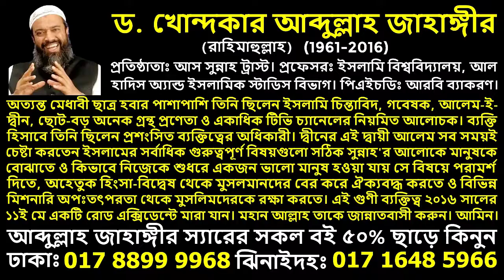কুরবানি দেয়ার বেলায় কোন এক অংশীদারের ইনকাম যদি হারাম হয় তাহলে কি কুরবানী কবুল হব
ভাগে কুরবানি দেয়ার বেলায় কোন এক অংশীদারের ইনকাম যদি হারাম হয় তাহলে কি কুরবানী কবুল হব

জীবন ঘনিষ্ঠ গুরুত্বপূর্ণ কিছু ইসলামিক প্রশ্নোত্তর। Islamic Question & Answer (Full Video) by Dr. Khondokar Abdullah Jahangir. বর্তমান সময়ের উপযোগী ডঃ খন্দকার আব্দুল্লাহ জাহাঙ্গীর (রহিমাহুল্লাহ) এর অতীব গুরুত্বপূর্ণ এবং তথ্যবহুল এই প্রশ্নোত্তরগুলি প্রতিটি মুসলিম নারী পুরুষকে অবশ্যই জেনে রাখা উচিৎ। নিজে জানুন এবং লাইক শেয়ার করে ভিডিওটি সবার মাঝে ছড়িয়ে দিন

And watch this video again▶